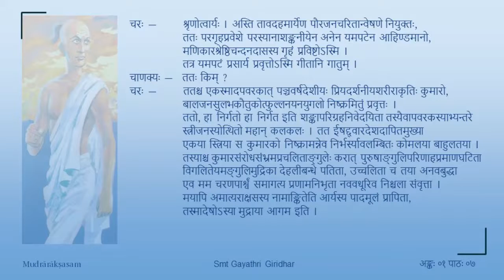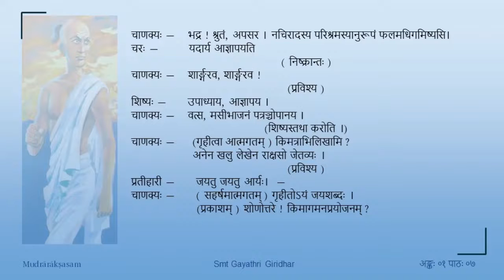मुद्राराक्षसम् - प्रथमोऽङ्कः - पाठः ०७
Act 01

पाठः ०७ — चरचाणक्यसंवादः , राक्षसाङ्गुलिमुद्राप्राप्तिः